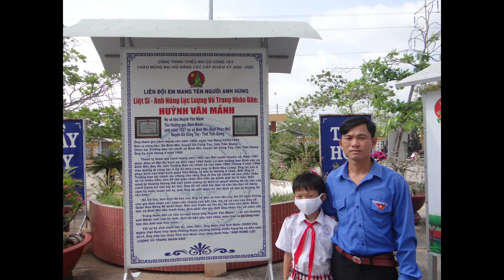TRƯỜNG TÊN ÔNG CỐ EM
NGÀY 27/6/2021
Hai cha con chụp tấm ảnh
Trường tiểu học Huỳnh Văn Mảnh – Bình Nhì
Ông cố, nội nêu chí khí
Con cháu đến trường trân quý noi gương
songharungthu